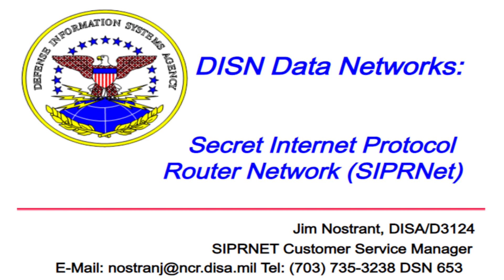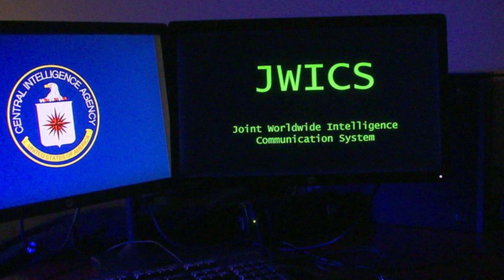Black Triangles, SIPRNET, and Disinformation.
Knowing how security classifications work - having a photo of a UFO emerging from the water on SIPRNET doesn't seem to be something that follows classification protocols.